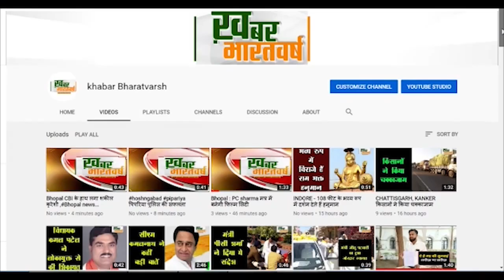खंडवा : नवीन सीनियर आदिवासी बालक छात्रावास में देखने को मिली गंदगी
छात्रावास के अधीक्षक कार्यालय भी बंद हैं कार्यालय में सर कभी कभी आते हैं
नवीन सीनियर आदिवासी बालक छात्रावास में अधीक्षक की लापरवाही
         छात्रावास में सफ़ाई कर्मचारी होते हुए भी छात्रावास में बहुत गंदगी हैं